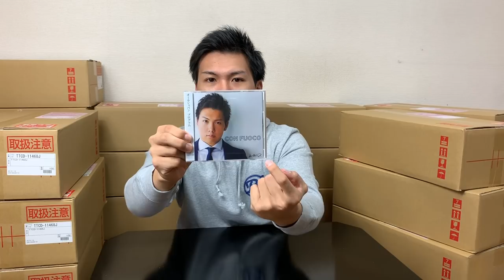【重大】フォルテのデビューCD数千枚大量購入しました